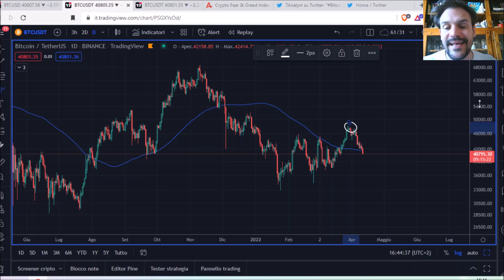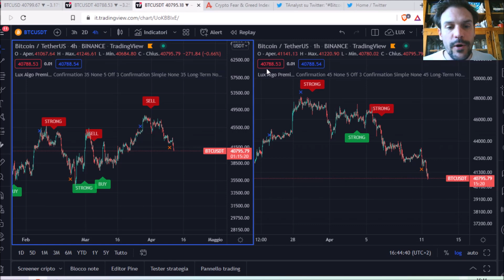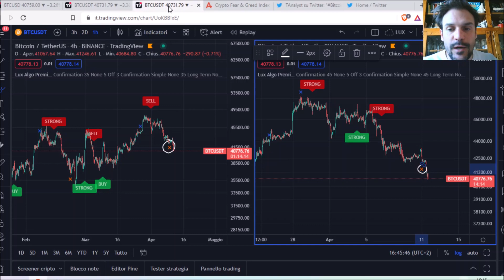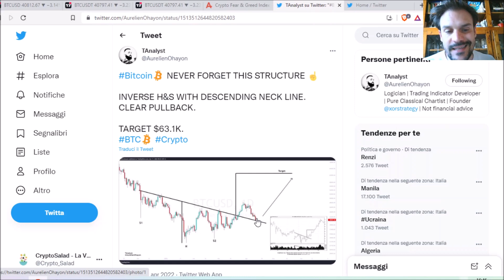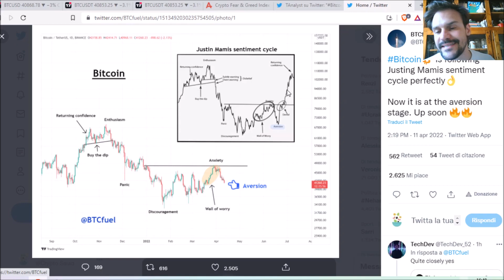MANNAGGIA BITCOIN! OCCHIO ALLA CHIUSURA! DI NUOVO SOTTO I 40K?!